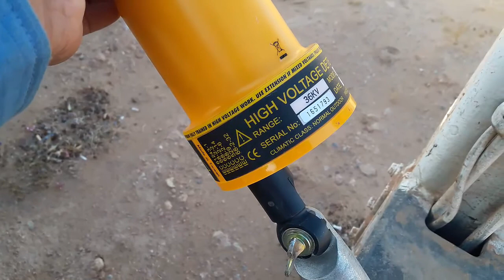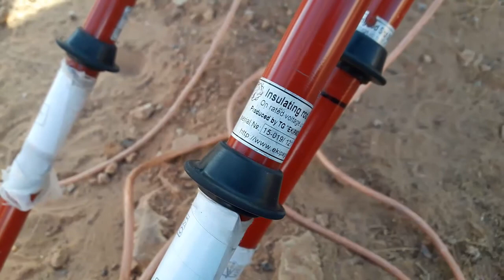Temporary Protective Grounding Equipment For High Tension Line | MM ASiF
Hello! Friends I am Muhammad Asif Ek Aur new video Temporary Protective Grounding Equipment For High Tension Line | Protective Grounding | MM ASiF ke sath Huzoor Hoon.
Personal protective grounds go by several names in the industry: "temporary protective grounds," "ground sets," "ground clusters," or just plain "grounds." Personal protective grounds are used whenever workers perform tasks on electrical power systems that may become reenergized for some reason, possibly by the reclosing of switches or circuit breakers, static voltages, induced voltages in outdoor substations or lines, and capacitive discharges. While most technicians think of using personal protective grounds when working on higher-voltage systems, they are also needed when working on low-voltage systems, especially when there may be capacitors connected into the circuit (UPS systems and variable frequency drives) or when the circuit may be subject to one of the issues mentioned earlier. The use of personal protective grounding is covered by OSHA 1910.269(n), "Grounding for the Protection of Employees," and the NFPA 70E Section 120.3, "Temporary Protective Grounding." Both sources contain very similar requirements.

GOOGE PLUS

personal protective grounding,grounding equipment,grounding for electric utilities,safe work practices for linemen,equipotential zone,utility grounding and safety,ground sets,earthing,youtube,lineman safety,puestas a tierra,de-energized work,hubbell power systems,epz